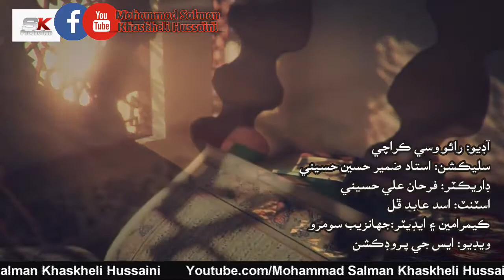( 1 ) M Salman khaskheli Hussaini New Album 46 - 2018 Ramzan Gift { aayo aa ramzan aayo }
Naatkhuwan : Mohammad Salman Khaskheli Hussaini
Audio by        : R W D S
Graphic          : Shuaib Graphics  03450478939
Label              : SK Production

Parsnol & Original Content

Thanks For You My Watch Video Please Not Re Upload My Video Thankyou So Mach...?